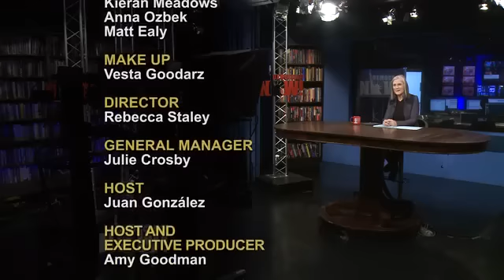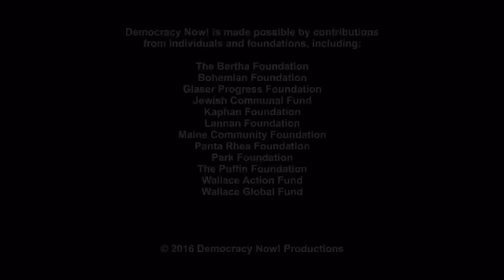BERNIE SANDERS - THE DEMOCRACY NOW! INTERVIEW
Amy Goodman interviews Bernie Sanders on Democracy Now...
Aired on Dec 26th, 2016